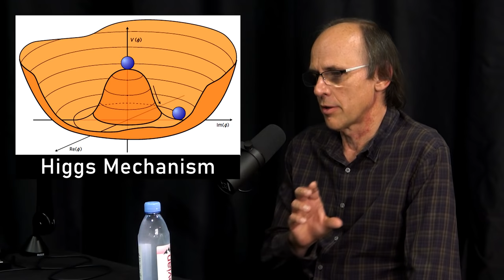Peter Woit: Theories of Everything & Why String Theory is Not Even Wrong | Lex Fridman Podcast #246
Peter Woit is a theoretical physicist, mathematician, critic of string theory, and author of the popular science blog Not Even Wrong.
- Linode to get $100 free credit
- SimpliSafe and use code LEX to get a free security camera

Not Even Wrong (book)
Quantum Theory, Groups, and Representations (book)
Love and Math (book)
The Second Creation (book)

OUTLINE:
0:00 - Introduction
0:23 - Physics vs mathematics
14:52 - Beauty of mathematics
36:43 - String theory
1:05:16 - Theory of everything
1:25:24 - Twistor theory and spinors
1:41:51 - Nobel Prize likelihood for theory of everything
1:45:37 - Simulating physics
1:49:08 - Sci-Fi, aliens and space
1:58:20 - Responsibility of scientists